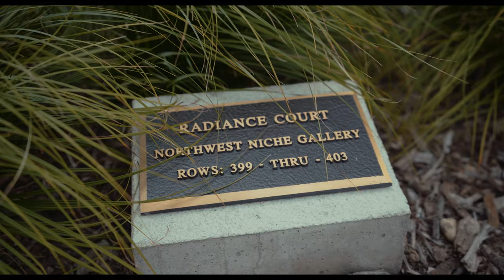Premier Niche Garden for Love One's Cremated Remains among Pinelawn's Majestic Mausoleums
Pinelawn’s newest premier niche garden, Radiance Columbarium, is the first of its kind within the park, featuring tasteful California White granite niche fronts, cylindrical benches, and a central flowing fountain. Families can memorialize a loved one's cremated remains using our Lasting Memories® Bronze Memorials, which showcase the art of casting with your treasured family photographs to reproduce finely-detailed, beautiful images in cast bronze.

For more information on Pinelawn Memorial Park and Arboretum's cremation memorialization options,

Pinelawn Memorial Park and Arboretum is a non-sectarian cemetery in Farmingdale, NY prided on creating and maintaining a tranquil and serene environment. With over 500 acres of land featuring flowing fountains, historic monuments, vibrant flowers, and impressive trees, the goal of Pinelawn Memorial Park and Arboretum is to surround everyone who visits us in beauty so that we may bring peace even in the most trying of times.  Pinelawn serves families from Nassau and Suffolk Counties, as well as Brooklyn, Queens, the Bronx and the surrounding metropolitan area.

For more information on Pinelawn's serene memorial gardens and majestic mausoleums, pre-planning or immediate need memorial property, please visit us or call .